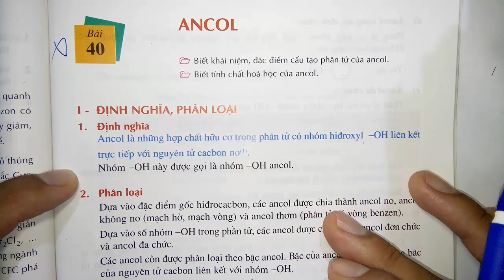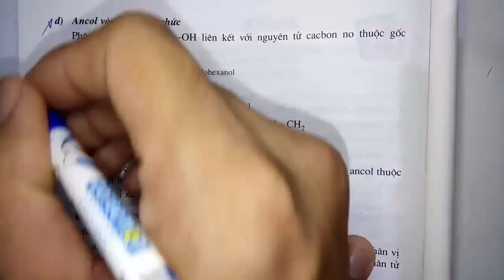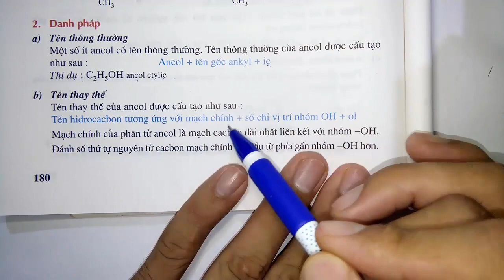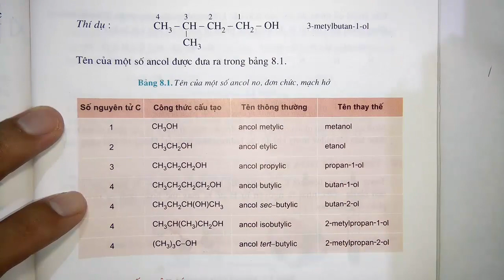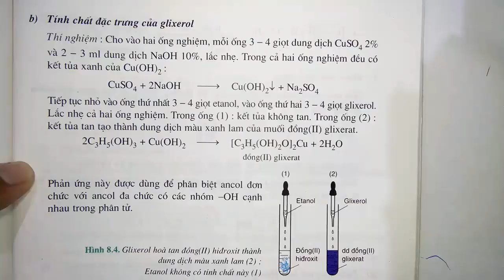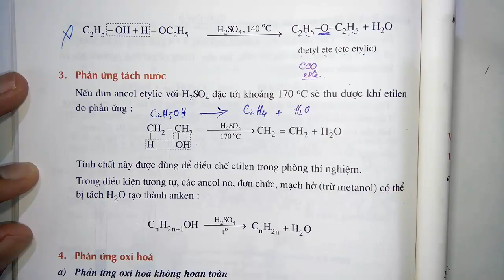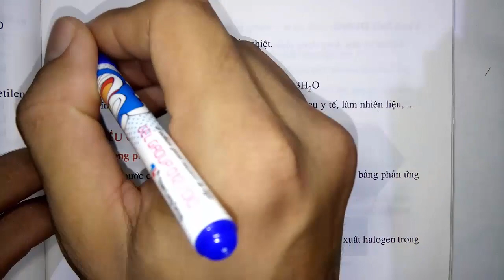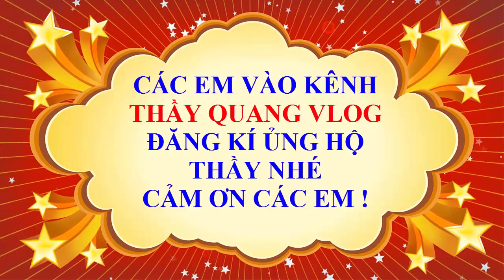Hóa học lớp 11 - Bài 40 - ANCOL - Tiết 1